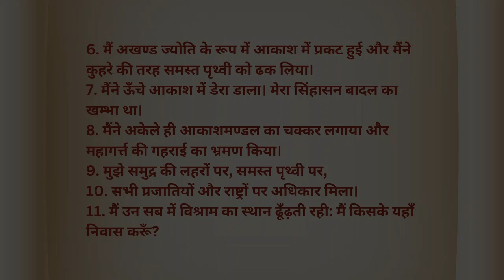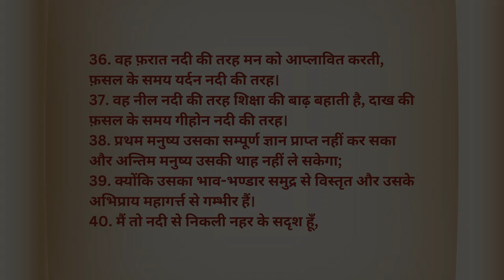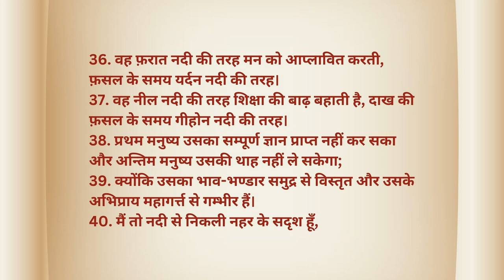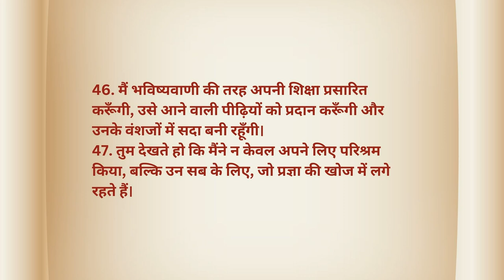Ecclesiasticus 24|| प्रवक्ता ग्रन्थ 24|| Hindi || Kamil Bulke || Audio Bible